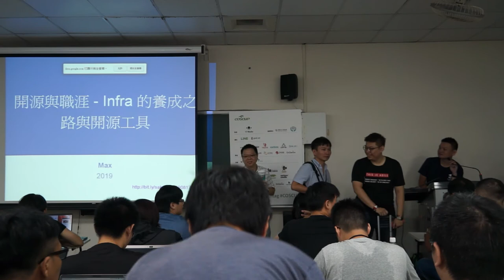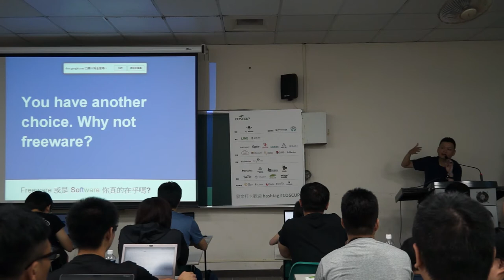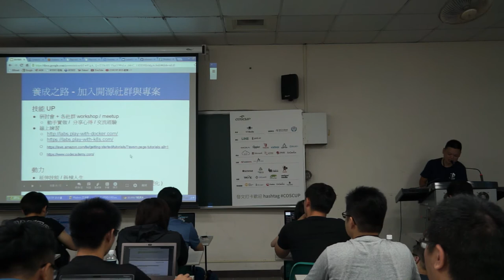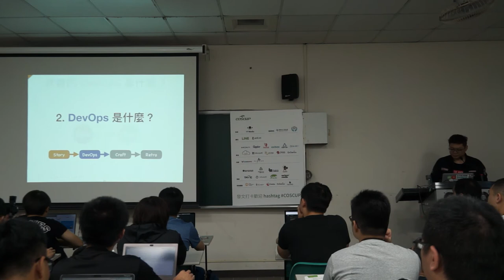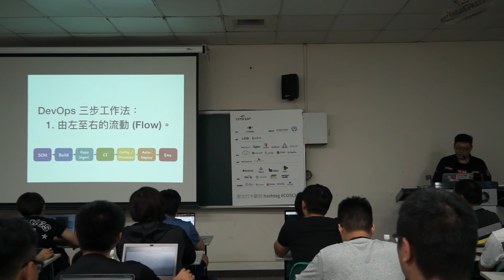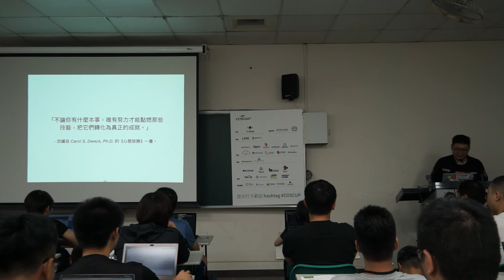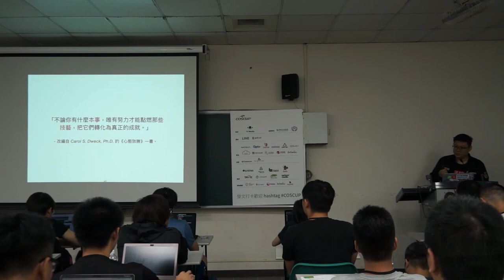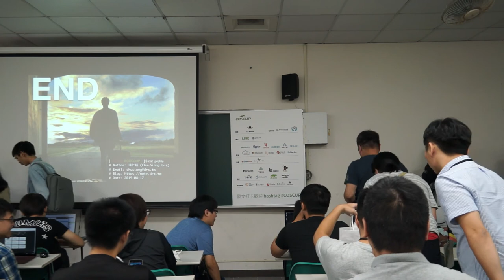[COSCUP 2019] IB305 DAY1 Infra DevOps的養成之路與開源工具